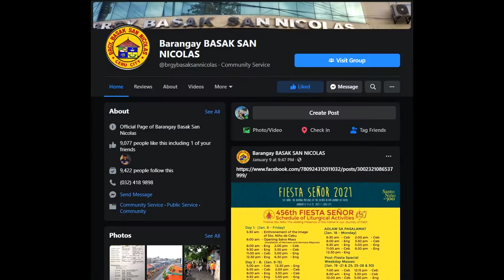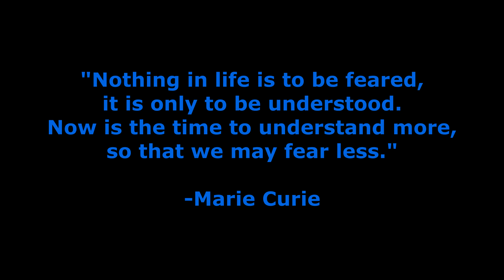What Is Covid-19 And How To Prevent It? by Maverick Rhys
A short video presentation of Maverick Rhys Dajao for thier school activity that talks about the very known Coronavirus or COVID 19 and how we could prevent from it.